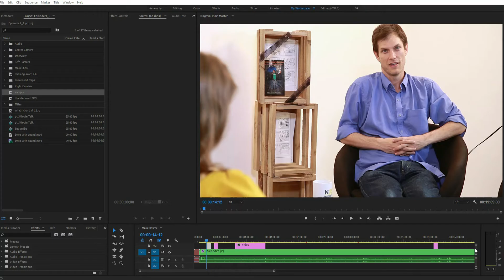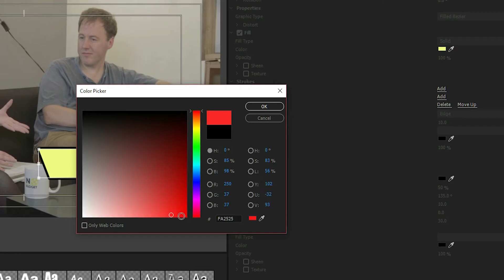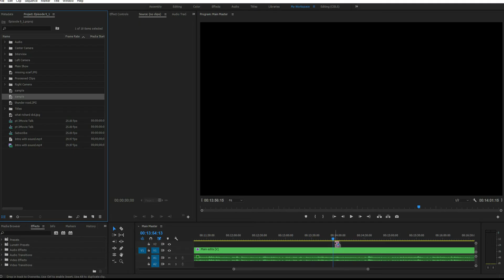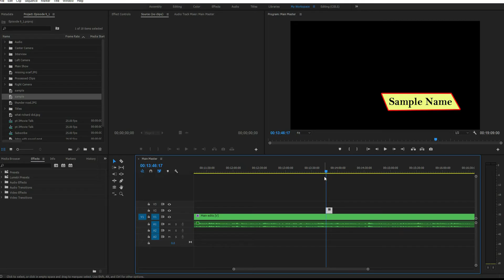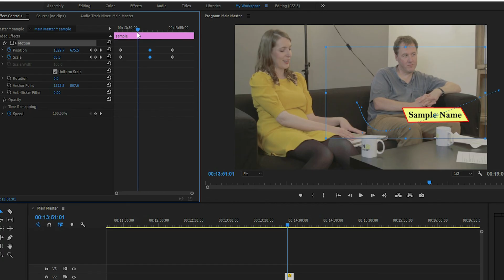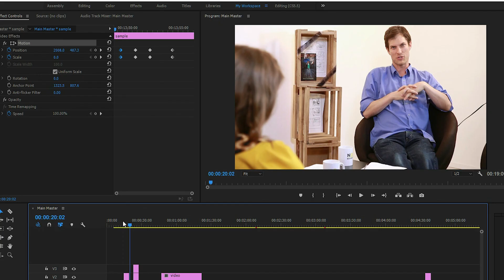How to Create Pop-Out Text with Frames and Fill Around It in Premiere Pro CC 2017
This Adobe Premiere Pro CC tutorial will show you how to have a name or text item fly-in or pop out and slide away. This tutorial show how to do the text with a frame and fill around it.